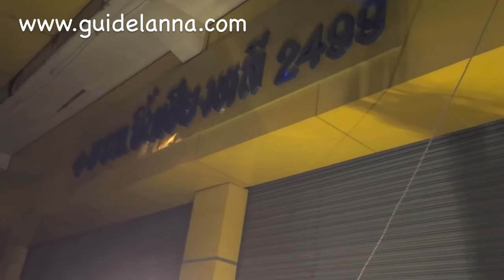ผัดไทยเตาถ่าน สะพานนวรัฐเชียงใหม่